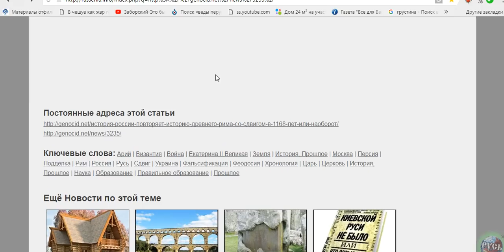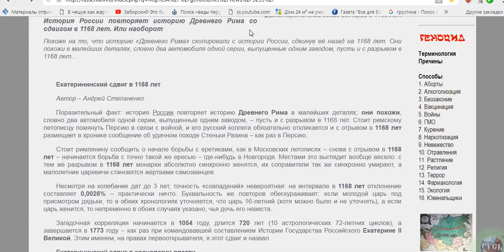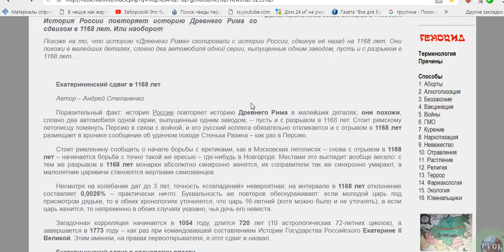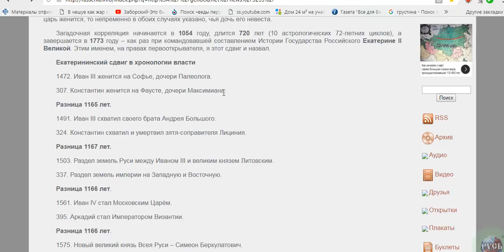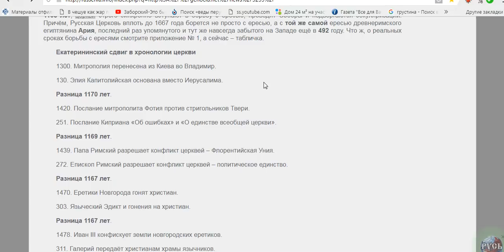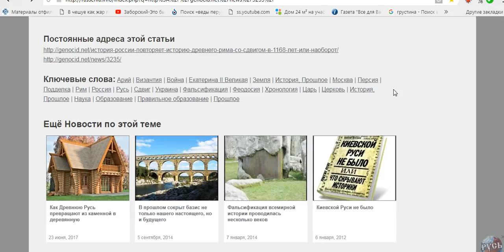РОССИЯ И ДРЕВНИЙ РИМ СОВПАДЕНИЯ СО СДВИГОМ В 1168 ЛЕТ.